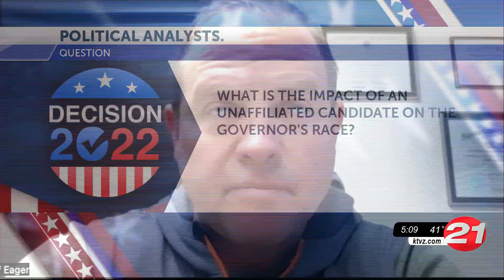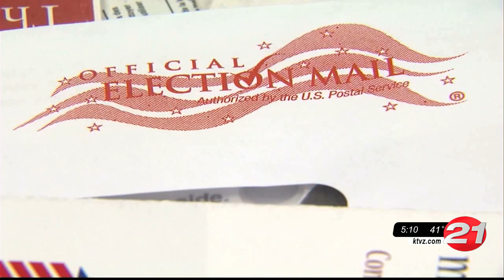KTVZ analysts weigh Johnson impact on governor's race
NewsChannel 21 political analysts Jeff Eager and Judy Stiegler talk about the impact unaffiliated gubernatorial candidate Betsy Johnson on the race.